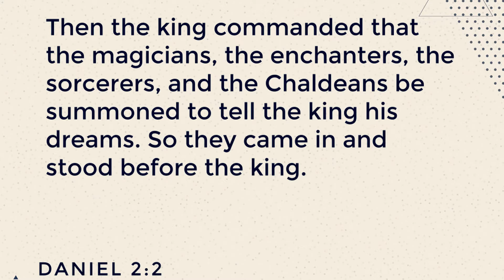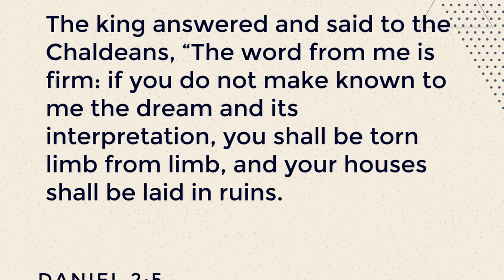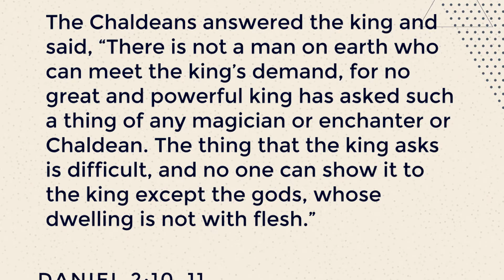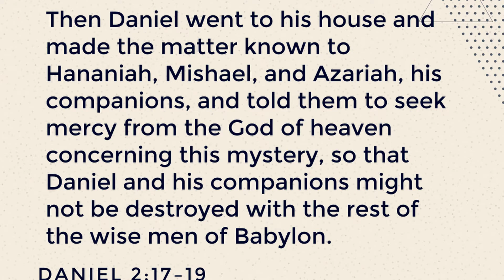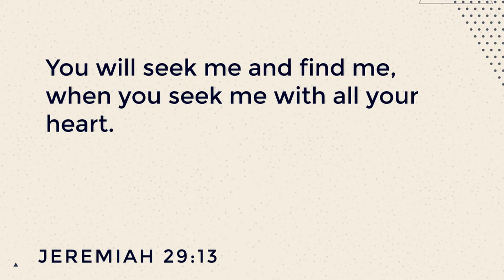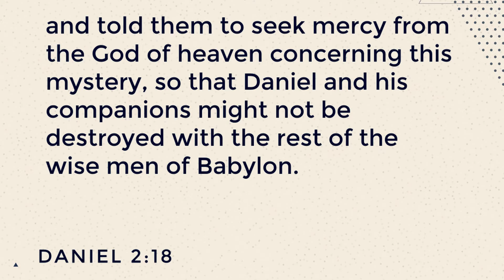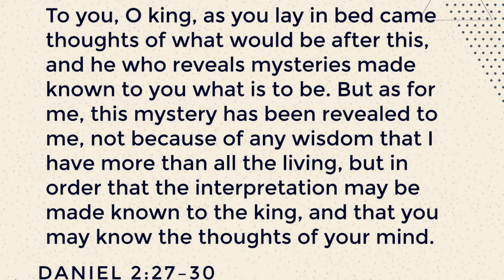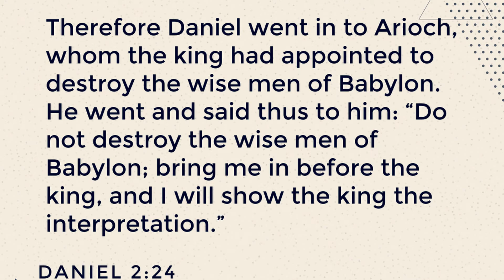I had a Dream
In Daniel 2, Daniel and his friends provide us with wisdom on how we should navigate extraordinary seasons of life. Daniel nearly lost everything in Babylon: home, faith, family, and life -- but he didn't. Why? Because he knew how approached life's most extraordinary times differently than everyone else. Join us and learn how you can live like Daniel today.